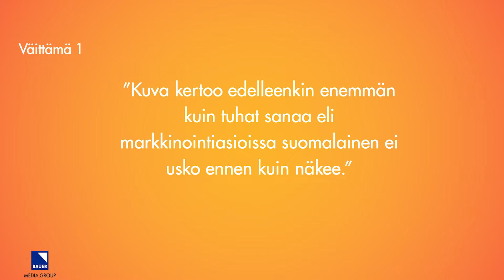Audioaamu 09/19 Myytinmurtajat, väittämä 1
”Kuva kertoo edelleenkin enemmän kuin tuhat sanaa eli markkinointiasioissa suomalainen ei usko ennen kuin näkee.”

Panelisteina:
Marjaana Toiminen, Ellun Kanat
Tommi Laiho, Folk Finland
Sanna Myller, LähiTapiola
Julia Isoniemi, Dagmar Stories
Moderaattorina Sami Tenkanen, Bauer Media